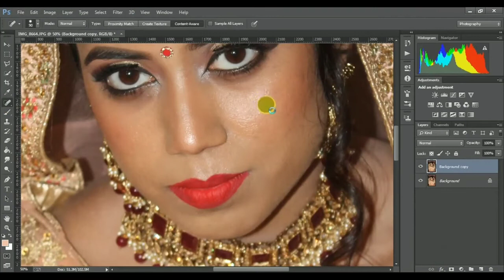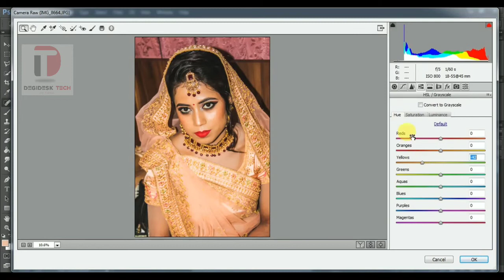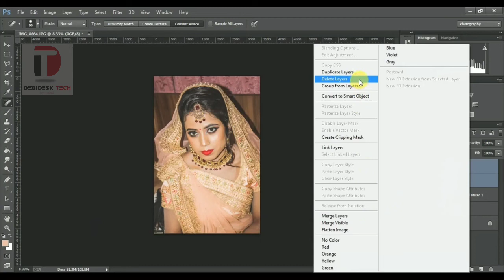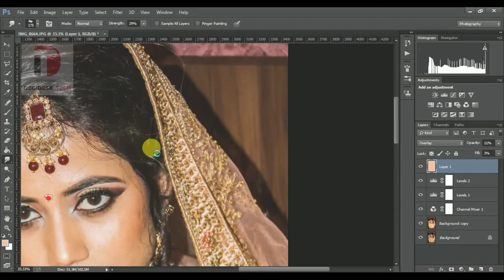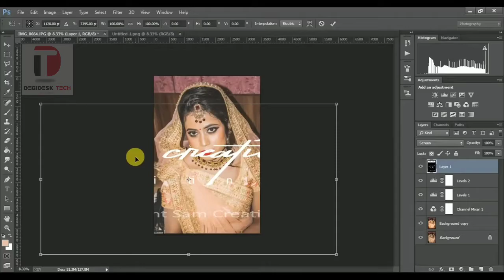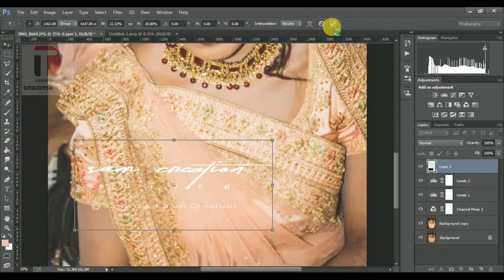The Complete Color Correction Process in Photoshop ||color correction Photoshop cs6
color correction Photoshop cs6 ||